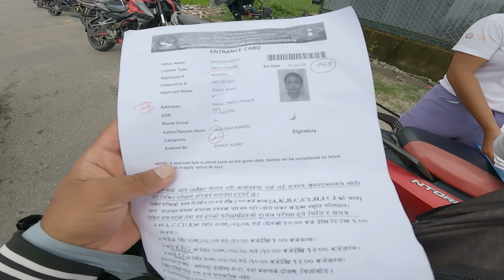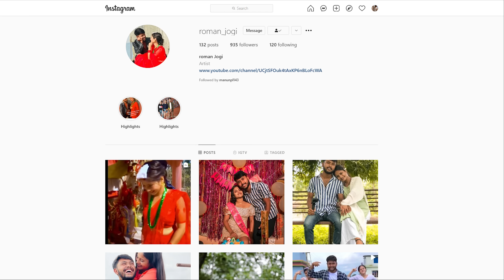SUJATA TRIAL MA FAIL VAIYO || DANCE PROGRAM VLOG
ABOUT US: I'M ROMAN JOGI AN DANCER, DANCE INSTRUCTOR AND BOTH OF US ARE YOUTUBERS.